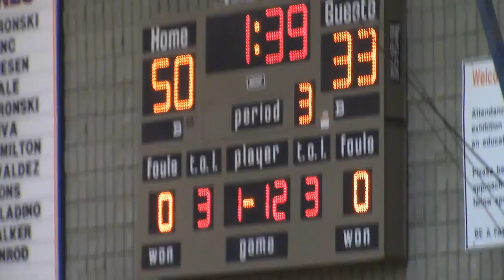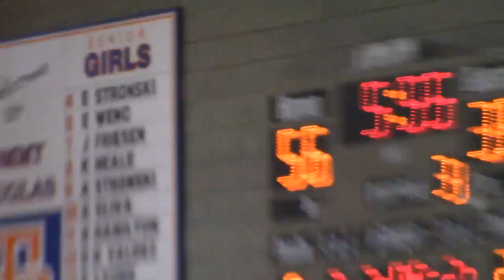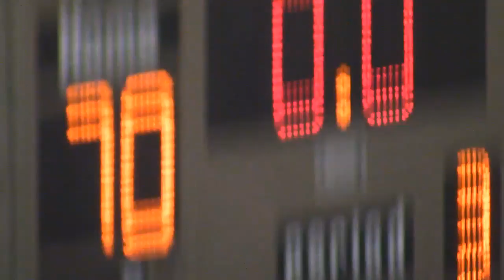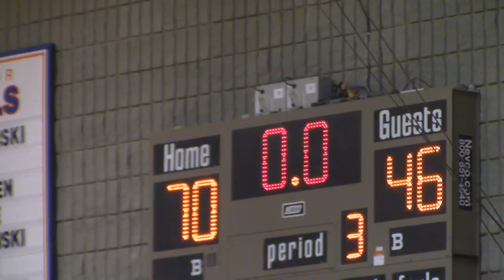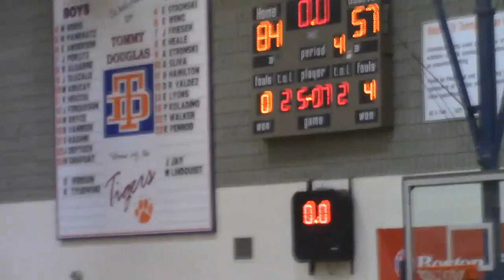Bowlt Classic 2018 Centennial Chargers vs Holy Cross Crusaders